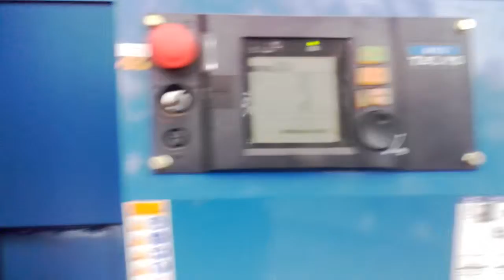Serwis Agregatu Prądotwórczego 500 kVA z silnikiem Volvo Penta, Serwis Generatorów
Serwis Agregatu Prądotwórczego 500 kVA z silnikiem Volvo Penta, Serwis Generatorów Prądotwórczych, Przeglądy Agregatów Prądotwórczych,